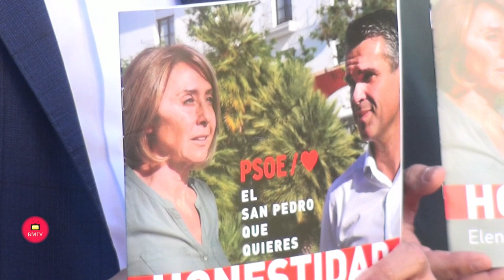EL PSOE CENTRA SU PROGRAMA DE GOBIERNO PARA SAN PEDRO “EN DEVOLVER LA SENSATEZ Y LA GESTIÓN” A LA TE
El candidato del PSOE a la Alcaldía, José Bernal, acompañado de las también candidatas Elena Benítez y Ana Isabel González, así como del secretario general de Agrupación Socialista, Manuel García; ha presentado hoy los ejes programáticos de los socialistas para San Pedro.

En líneas generales, Bernal ha señalado que “se trata de devolver la sensatez y la gestión a la Tenencia de Alcaldía”, una Tenencia “que no existiría de no haberse producido el cambio de Gobierno en 2015”

Bernal ha señalado que “nuestro programa para San Pedro se centrará en un plan de vivienda protegida, que a lo largo de este tiempo y por el contacto con los vecinos, nos hemos dado cuenta de que se trata de uno de los principales problemas de los vecinos junto con el empleo”.

Señaló que “en nuestra lista llevamos gente muy válida pero especialmente dos personas vinculadas con San Pedro. Ana Isabel González, impulsora de la construcción del nuevo Centro de Salud y Elena Benítez, cuyos méritos, no solo como deportistas, sino como gestora deportiva, son incuestionables”.

“Somos la opción que más representa a San Pedro y a sus gentes, y la única que ha demostrado un compromiso firme y sólido con el autogobierno, por encima de intereses personales y personalistas”, ha declarado.

Junto a la apuesta por la vivienda pública y el aparcamiento, el PSOE no olvida las inversiones en materia de deportes, de hecho “es uno de los pilares de nuestro eje programático y de manera muy especial en San Pedro”.

“No nos cabe duda de que contamos con la mejor gestora para ponerlo en marcha y por eso nos presentamos ante la ciudadanía con el aval de que los socialistas cumplimos”, ha declarado.

Por su parte, Elena Benítez ha realizado un recorrido de su trayectoria deportiva destacando que siempre “he hablado de San Pedo en cada uno de los rincones del mundo en los que he estado”.

Al mismo tiempo, ha destacado su vinculación con San Pedro y concretamente con su barrio, la Divina Pastora, y se ha comprometido a “trabajar con toda la fuerza y todas las ganas” por mejorar la vida de los vecinos de San Pedro y de Marbella.

“El deporte es mi vida”, señaló y ha agradecido la oportunidad que ahora se le abre de seguir trabajando por el deporte “desde otro punto de vista”.